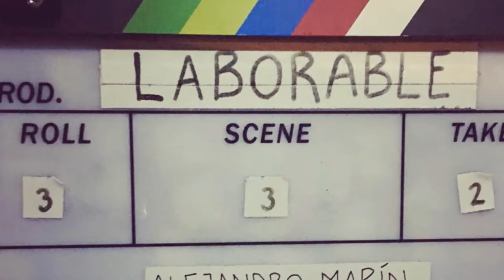LABORABLE Alejandro Marín | Crítica · Análisis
Hoy toca analizar a fondo, el premio del jurado, del pasado Donosskino 2017. Laborable de Alejandro Marín Jiménez. Un cortometraje de la factoria ESCAC, con Liliana Pérez, y el también premiado @Toujours Argerich de Lovin Akson al frente del reparto. La música a cargo de Nacho Umbert & la compañía.